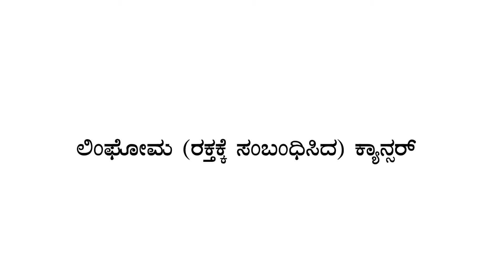ಲಿಂಫೋಮಾ ಎಂದರೇನು | ಲಿಂಫೋಮಾ ಚಿಕಿತ್ಸೆ | About Lymphoma in Kannada| Dr. Neema Bhat - Senior Hematologist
ಹಾಡ್ಗ್ಕಿನ್ಸ್ ಲಿಂಫೋಮಾ ಮತ್ತು ಹಾಡ್ಗ್ಕಿನ್ಸ್ ಅಲ್ಲದ ಲಿಂಫೋಮಾ ಎರಡೂ ಲಿಂಫೋಮಾಗಳಾಗಿವೆ - ಲಿಂಫೋಸೈಟ್ಸ್ ಎಂದು ಕರೆಯಲ್ಪಡುವ ಬಿಳಿ ರಕ್ತ ಕಣಗಳ ಉಪವಿಭಾಗದಲ್ಲಿ ಪ್ರಾರಂಭವಾಗುವ ಒಂದು ರೀತಿಯ ಕ್ಯಾನ್ಸರ್. ಲಿಂಫೋಸೈಟ್ಸ್ ನಿಮ್ಮ ಪ್ರತಿರಕ್ಷಣಾ ವ್ಯವಸ್ಥೆಯ ಅವಿಭಾಜ್ಯ ಅಂಗವಾಗಿದೆ, ಇದು ಸೂಕ್ಷ್ಮಜೀವಿಗಳಿಂದ ನಿಮ್ಮನ್ನು ರಕ್ಷಿಸುತ್ತದೆ.
ಹಾಡ್ಗ್ಕಿನ್ಸ್ ಲಿಂಫೋಮಾ ಮತ್ತು ಹಾಡ್ಗ್ಕಿನ್ಸ್ ಅಲ್ಲದ ಲಿಂಫೋಮಾ ನಡುವಿನ ಪ್ರಮುಖ ವ್ಯತ್ಯಾಸವೆಂದರೆ ಪ್ರತಿಯೊಂದೂ ಒಳಗೊಂಡಿರುವ ನಿರ್ದಿಷ್ಟ ಲಿಂಫೋಸೈಟ್ನಲ್ಲಿದೆ. ಜೀವಕೋಶಗಳನ್ನು ಪರೀಕ್ಷಿಸುವಾಗ, ವೈದ್ಯರು ರೀಡ್-ಸ್ಟರ್ನ್‌ಬರ್ಗ್ ಕೋಶ ಎಂದು ಕರೆಯಲ್ಪಡುವ ಒಂದು ನಿರ್ದಿಷ್ಟ ರೀತಿಯ ಅಸಹಜ ಜೀವಕೋಶದ ಉಪಸ್ಥಿತಿಯನ್ನು ಪತ್ತೆಹಚ್ಚಿದರೆ, ಲಿಂಫೋಮಾವನ್ನು ಹಾಡ್ಗ್ಕಿನ್ಸ್ ಎಂದು ವರ್ಗೀಕರಿಸಲಾಗುತ್ತದೆ. ರೀಡ್-ಸ್ಟರ್ನ್‌ಬರ್ಗ್ ಕೋಶವು ಇಲ್ಲದಿದ್ದಲ್ಲಿ, ಲಿಂಫೋಮಾವನ್ನು ಹಾಡ್ಗ್‌ಕಿನ್ಸ್ ಅಲ್ಲದ ಎಂದು ವರ್ಗೀಕರಿಸಲಾಗುತ್ತದೆ.
ನಿಮ್ಮ ರೋಗದ ಪ್ರಕಾರ ಮತ್ತು ಹಂತ, ನಿಮ್ಮ ಒಟ್ಟಾರೆ ಆರೋಗ್ಯ ಮತ್ತು ನಿಮ್ಮ ಆದ್ಯತೆಗಳನ್ನು ಅವಲಂಬಿಸಿ ಲಿಂಫೋಮಾ ಚಿಕಿತ್ಸೆಗಳು ನಿಮಗೆ ಸೂಕ್ತವಾಗಿವೆ. ಚಿಕಿತ್ಸೆಯ ಗುರಿಯು ಸಾಧ್ಯವಾದಷ್ಟು ಕ್ಯಾನ್ಸರ್ ಕೋಶಗಳನ್ನು ನಾಶಪಡಿಸುವುದು ಮತ್ತು ರೋಗವನ್ನು ಉಪಶಮನಕ್ಕೆ ತರುವುದು. ಹಾಡ್ಗ್ಕಿನ್ ಲಿಂಫೋಮಾದ ಮುಖ್ಯ ಚಿಕಿತ್ಸೆಗಳು ಕೇವಲ ಕಿಮೊಥೆರಪಿ, ಅಥವಾ ಕಿಮೊಥೆರಪಿ ನಂತರ ರೇಡಿಯೊಥೆರಪಿ. ಸಾಂದರ್ಭಿಕವಾಗಿ, ಕೀಮೋಥೆರಪಿಯನ್ನು ಸ್ಟೀರಾಯ್ಡ್ ಔಷಧಿಗಳೊಂದಿಗೆ ಸಂಯೋಜಿಸಬಹುದು. ಒಟ್ಟಾರೆಯಾಗಿ, ಹಾಡ್ಗ್ಕಿನ್ ಲಿಂಫೋಮಾ ಚಿಕಿತ್ಸೆಯು ಹೆಚ್ಚು ಪರಿಣಾಮಕಾರಿಯಾಗಿದೆ ಮತ್ತು ಈ ಸ್ಥಿತಿಯನ್ನು ಹೊಂದಿರುವ ಹೆಚ್ಚಿನ ಜನರು ಅಂತಿಮವಾಗಿ ಗುಣಮುಖರಾಗುತ್ತಾರೆ.

Dr. Neema Bhat
MBBS, MD (USA), FAAP (USA)
Senior Consultant
Hematology, BMT Physician, & Pediatric Oncology

Dr Neema Bhat graduated from Sri Devaraj Urs Medical College, Kolar with high honors and a Gold Medal in Physiology. She completed her Postgraduation from Cooper University Hospital, Camden, New Jersey, USA. Following which she pursued her Superspeciality Fellowship in Haematology/Oncology and Bone Marrow Transplantation from Penn State Health, Hershey, Pennsylvania, USA.

Areas of Special Interest: Blood and Marrow Transplantation (Autologous and Allogeneic), Adult and Paediatric Acute and Chronic Leukemias, Hodgkin’s and Non-Hodgkin’s Lymphomas, Aplastic Anemia, Thrombocytopenia, Autoimmune Hemolytic anemias, Bleeding disorders, Thromboses and prothrombotic conditions, Hemoglobinopathies, congenital anemias, immunodeficiencies, Paediatric Brain tumors, bone tumors, Wilm’s tumors.